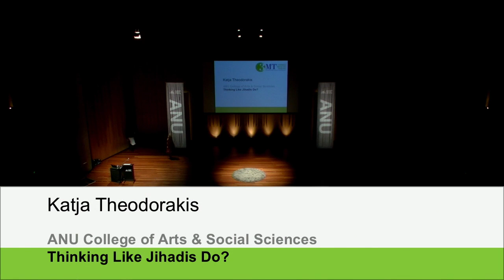ANU 3MT 2016: Katja Theodorakis